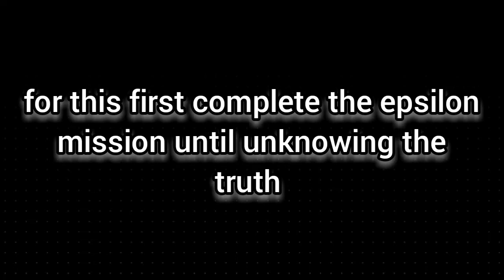how to make 2.1 million in gta v